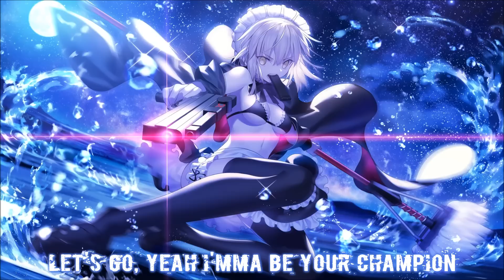Nightcore - Champion (Lyrics)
◘ Song : The DNC - Champion ft. Chris King